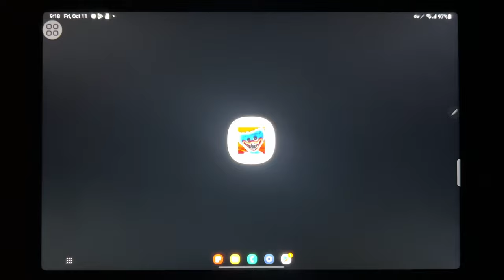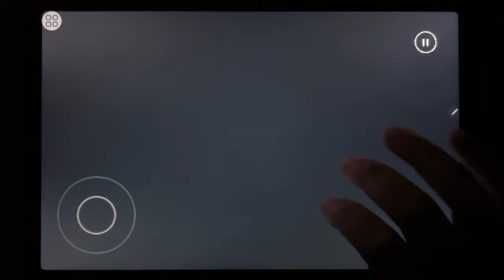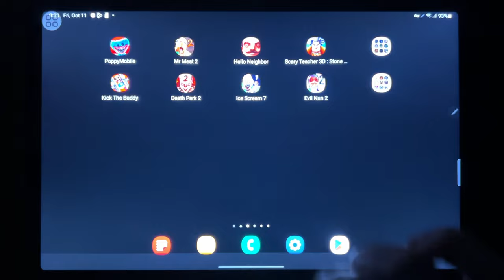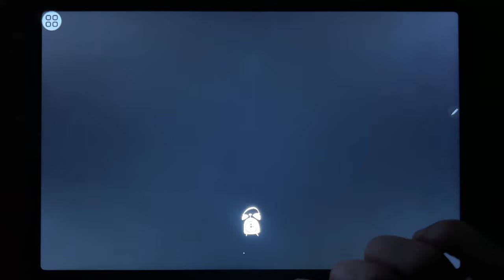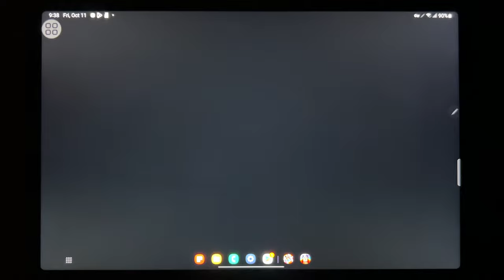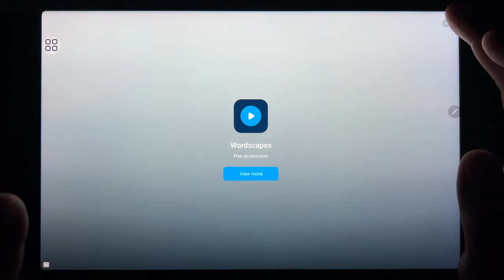Poppy Mobile, Mr Meat 2, Hello Neighbor, Scary Teacher 3D: Stone Age, Kick The Buddy...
Poppy Mobile, Mr Meat 2, Hello Neighbor, Scary Teacher 3D: Stone Age, Kick The Buddy, Death Park 2, Ice Scream 7, Evil Nun 2